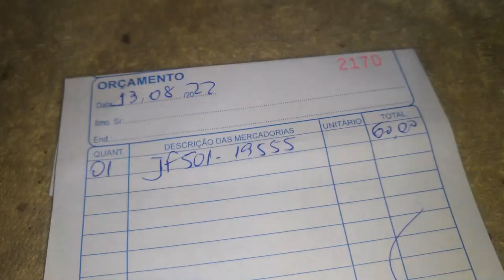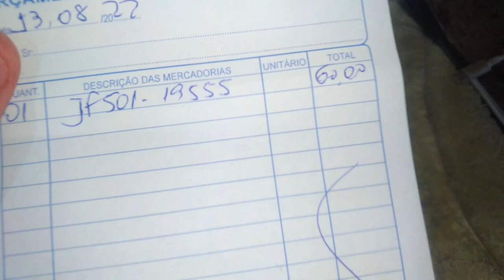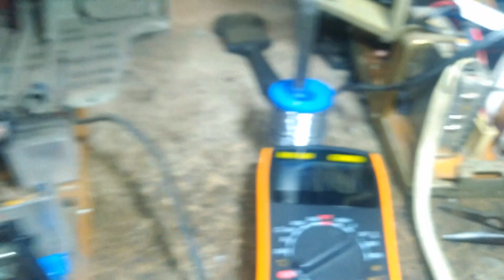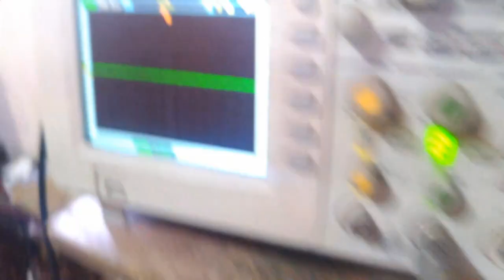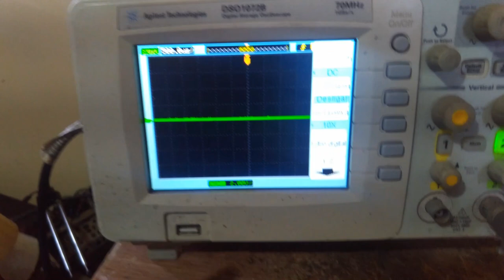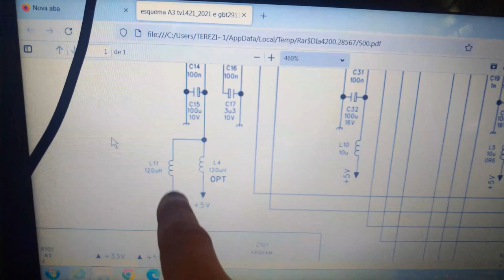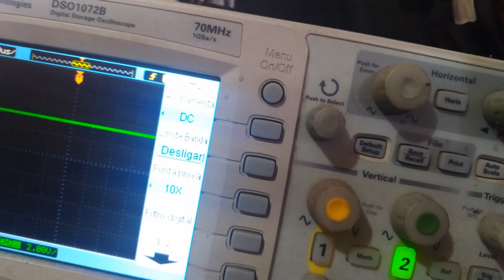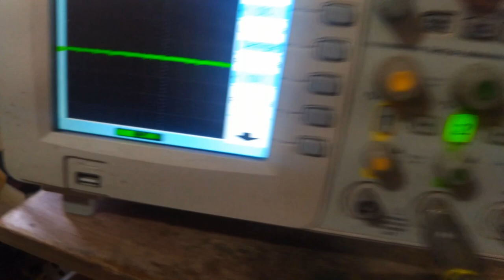GRADIENTE GBT2011 PARTE FINAL - TROCA DO FLYBACK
Lembram da Gradiente com vazamento de alta tensão pelo flyback que ficava estourando? Vamos trocar o fly bichado e tentar recuperá-la.
PS: Essa tumb não é uma montagem :V

EP 124